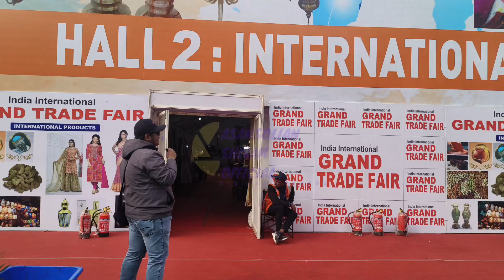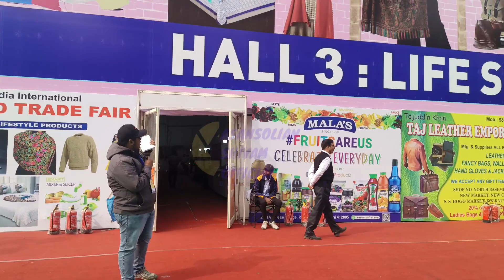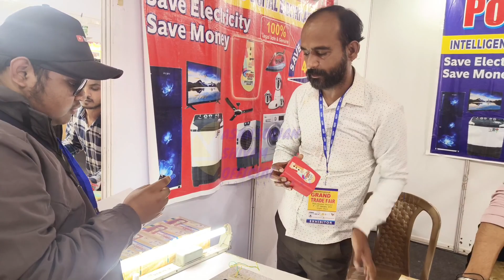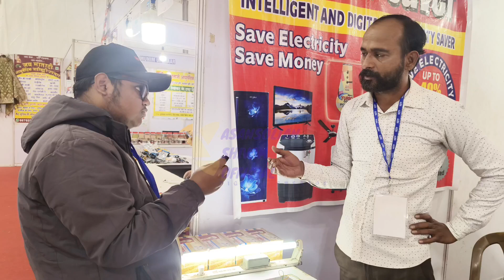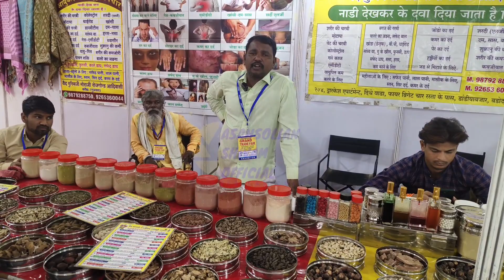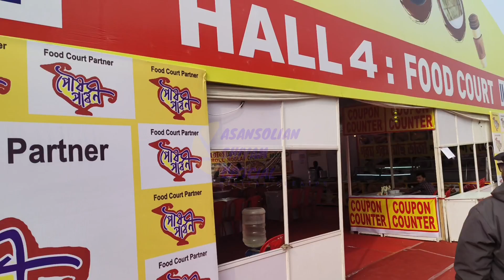India International Grand Trade Fair Asansol 2024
India International Grand Trade Fair Asansol 2024 || Trade Fair Asansol 2024

any upi payment accepted id= shivambose763-5@okicici

▶️ Main Channel: @ShivamBoseOfficial

Shivam Bose
From - Asansol ,West Bengal ( India )